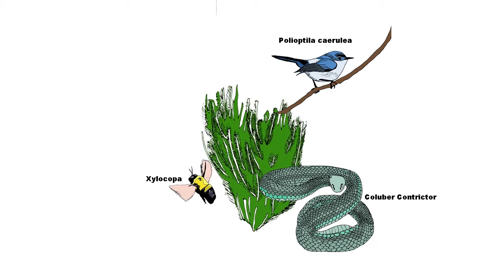Lukas' coastal sage scrub movie